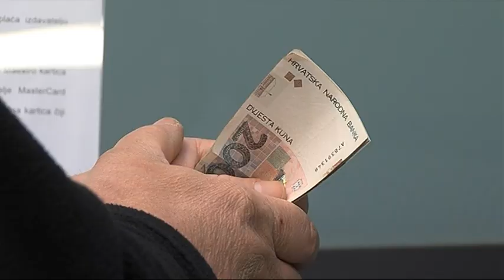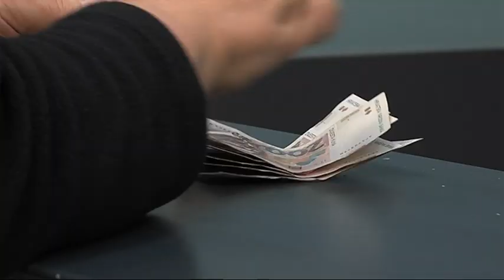0323 DN UDRUGE BRINUTI O GLADNOJ DJECI ISP DNEVNIK 3000Kbps 720p